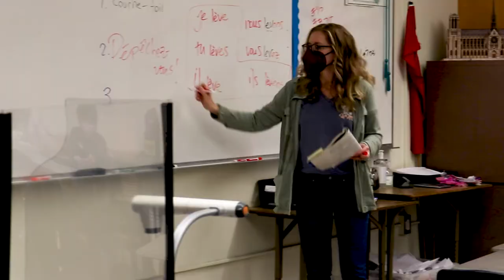S20 E13: Why Vietnamese Isn't Offered at FVHS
“Peaceful” by Eric Godlow Beats